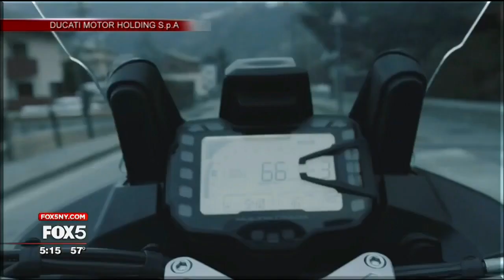Lap of Luxury: Ducati Motorcycles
Fox 5 visited Italian motorcycle manufacturer Ducati to check out the new limited edition Diavel Diesel.

Andrea Buzzoni, sales and marketing director for Ducati Motor Holding S.p.A., says the name of the bike tells its story. "Diavel" comes from the dialect of Bologna, Italy, where Ducati is based. It means devil. The bike is limited in number, a significant number. Just 666 exist in the world.

The Ducati Diavel Diesel is a collaboration with Italian denim line Diesel. The inspiration is a post-apocalyptic, retro-futuristic world. Buzzoni says the rough and rusted metal, leather seat, and red details on the lights, the tank, and the front brake are all reminders of the devil.

So why not take that devilish bike for a spin? We rode it through the mean streets of the Upper East Side and didn't need to go very fast to get hooked.

About 100 of these bikes are available right now in the United States. Ducati Triumph New York in SoHo has one of them. Sticker price: $25,795.

Buzzoni calls Ducati an approachable dream but with a cult following. He says Ducati is one of the most emotional two-wheel brands in the world.

The Ducati family created the brand in Bologna in 1926. Over the last 91 years, Ducati has developed such a strong following that refers to its customers as "fans." Last year, those fans bought 55,451 bikes worldwide, a new sales record for the brand.

Buzzoni says Ducati bikes start around $8,000 and run up to about $80,000 for the most exclusive bike, which launched 6 months ago.

The new Superleggera is also a limited edition. Buzzoni says it is the most technologically advanced and light sport bike in the world. Ducati sold all 500 of them in less than three weeks, he says.

Just three years ago, Ducati introduced a line of more affordable bikes called the Scrambler. Buzzoni describes it as a post-heritage, lifestyle bike, where performance and technology take a back seat to lifestyle values, self-expression, outdoors, and adventure. The Ducati Scrambler costs from $8,000 to about $11,000.

The Multistrada is Buzzoni's favorite bike for a weekend away and starts at $13,995. He says this dual bike is great for travel because of its comfort, economy, and safety. It's also able to do light off-roading. Buzzoni says it is designed to go everywhere, so you don't stop when the asphalt does.

--ALISON MORRIS